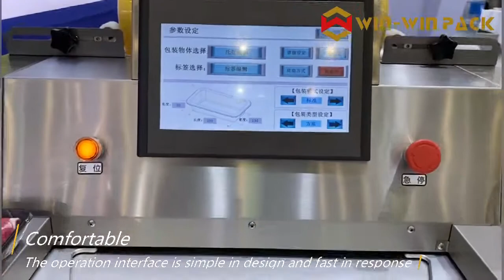WIN-WINPACK Automatic cling film food wrapping machine/Automatic food wrapper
WIN-WINPACK Cling film food wrapping machine/Automatic food wrapper

Operation process
1. Select appropriate packaging data and label data (pre-set storage)
2. Put the package into the bracket position and weigh it automatically
3. Take out the packaged products and gently press the heating plate
4. Manually paste the printed label onto the packaged goods